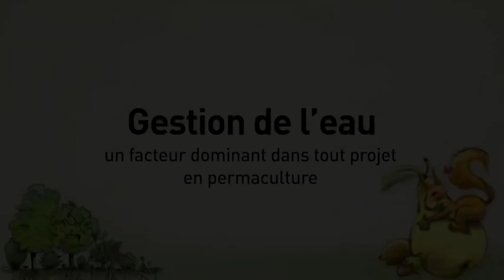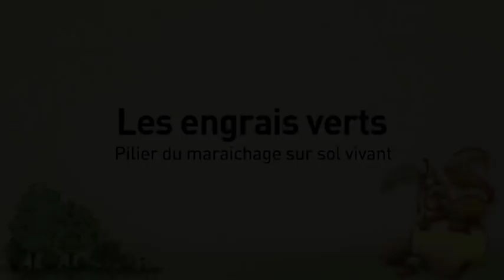Visite de la ferme des petits pas à DURTAL (49)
Visite d'une micro ferme de maraichage en permaculture
Un modèle d'installation agricole "néo-rurale" hors du commun qui défit dans sa globalité l'approche de la chambre d'agriculture.

Peu d'investissement, prendre le temps, y aller pas à pas en prenant soin de l'humain et de la nature.

Jérôme nous partage tous ses secrets, ses astuces, les réussites et les échecs

Veuillez nous excuser mais la fin de la vidéo ne s'est pas téléchargée. Elle s'arrête donc brusquement. Vous pouvez retrouver la fin sur notre DVD en vente sur le site.